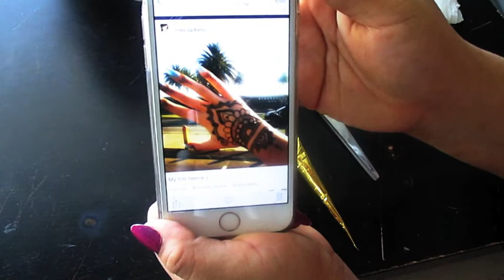how to do a Henna Tattoo : Tumblr Hand Design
heyyyy everyone
hope you enjoyed i hope you try it out (;

❥ Henna Cone

❥ Henna Applicators Bottle with 6 tips kit +4 natural henna cone + 2 stencils